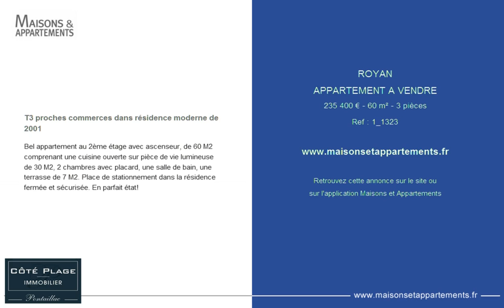ROYAN - APPARTEMENT A VENDRE - 235 400 € - 60 m² - 3 pièces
Référence : 1_1323

T3 proches commerces dans résidence moderne de 2001
Bel appartement au 2ème étage avec ascenseur, de 60 M2 comprenant une cuisine ouverte sur pièce de vie lumineuse de 30 M2, 2 chambres avec placard, une salle de bain, une terrasse de 7 M2. Place de stationnement dans la résidence fermée et sécurisée. En parfait état!

Cette annonce vous est proposée par l'agence COTE PLAGE IMMOBILIER